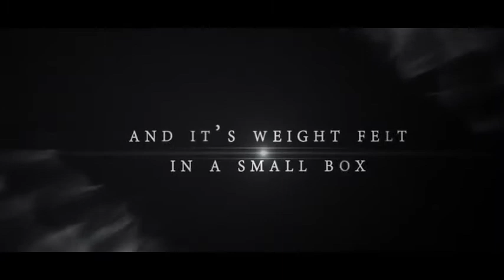Saturn Magic -BURDEN BOX by Paul Hamilton - Trick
to purchase this item or view our fantastic range of other magic products